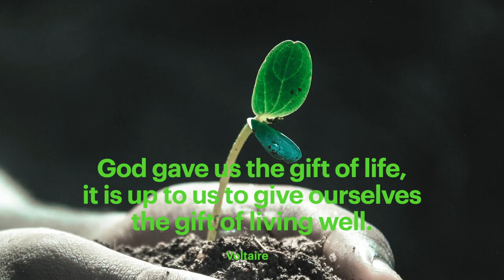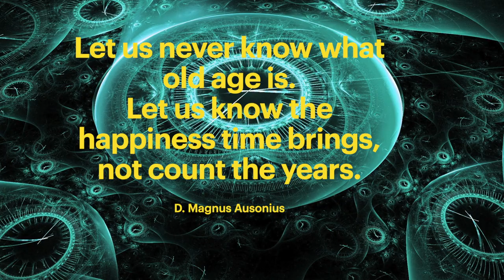10 Inspiring Birthday Quotes | Happy New Day (No Copyright Cinematic Piano Background Music)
✅ About the music:
A kind and very positive piano melody. Perfect for corporate presentation, advertising, promotional video, background for family video, as well as much more!
► Moods
● Elegant  Happy/Uplifting  Romantic
► Genres
● Cinematic   Piano
► Topics
● Advertising   Events/Celebrations   Love/Romance
► Free and perfect background music for videos, VLOG, slide shows, corporate contents, social and commercials, television intro and captions. Audio for media, movies, documentaries, cinema, web.
► Is this music free to use in a monetized YouTube video?
● Yes, the creative commons music is free, also for commercial purposes - IF YOU MAKE ATTRIBUTION as follows.
Happy New Day by WinnieTheMoog

This can not be reversed by the artist. So you don't have to pay a cent to collecting societies - and you shouldn't do that under any circumstances. However, you cannot claim it's yours. You cannot sell it without permission from the author.

Image source: Pixabay.com